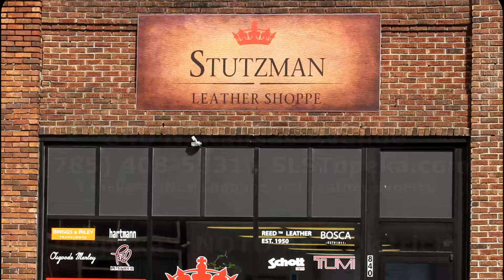06-01-2018 Stutzman Gifts 2018